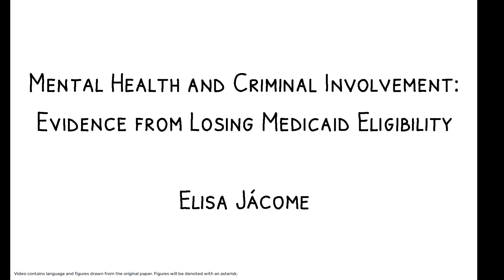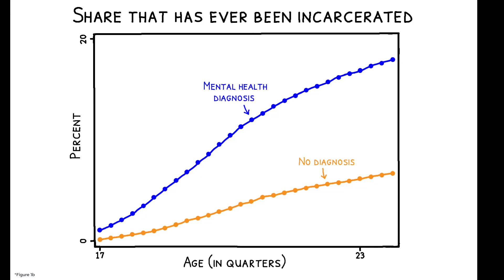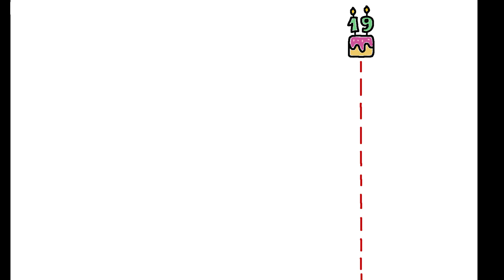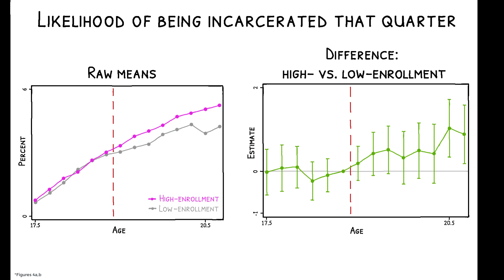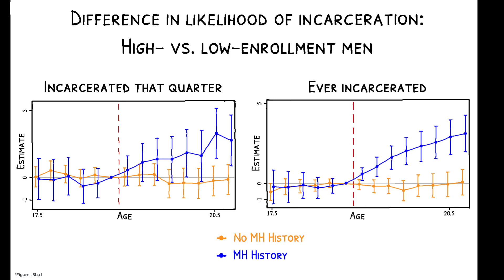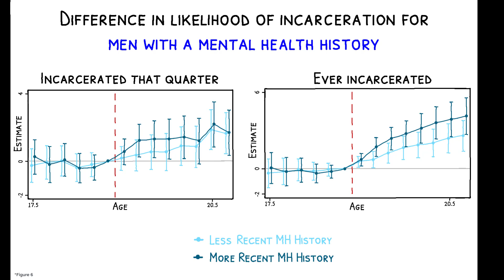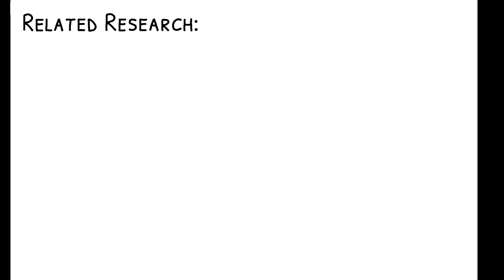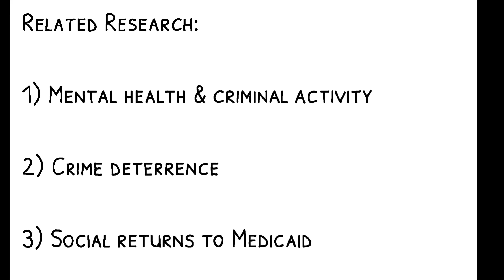Mental Health and Criminal Involvement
Elisa Jácome. 2022. “Mental Health and Criminal Involvement: Evidence from Losing Medicaid Eligibility.” Working paper, downloaded April 2023.

Individuals with mental illness are over-represented in prisons and jails. This raises the question: can improved access to mental healthcare reduce criminal involvement?